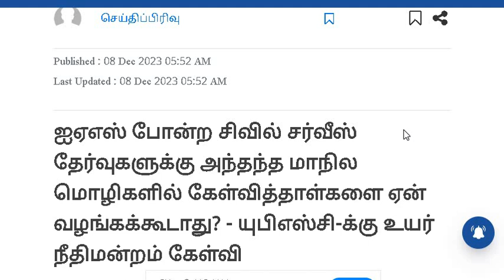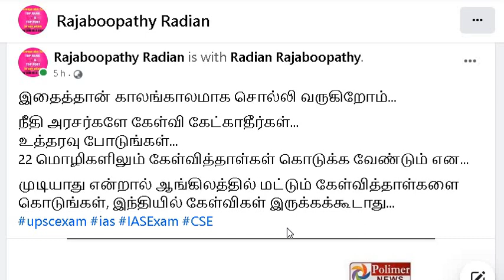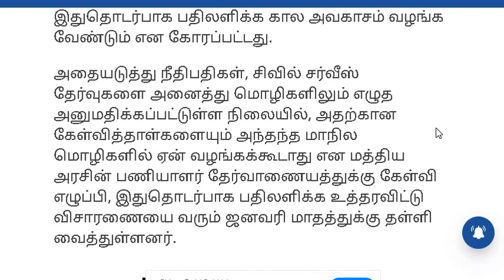ஐஏஎஸ் தேர்வில் மாநில மொழிகளில் கேள்வித்தாள்களை ஏன் வழங்கக்கூடாது? | உயர் நீதிமன்றம்